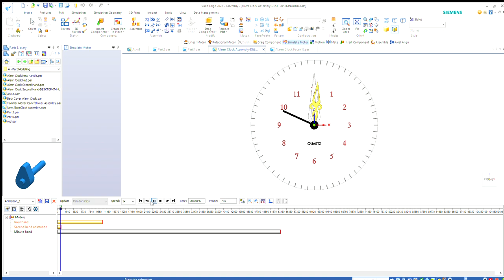MEC509 Short Animation of Clock hands on Solid edge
A Shortner snippet of the Clock hands animation